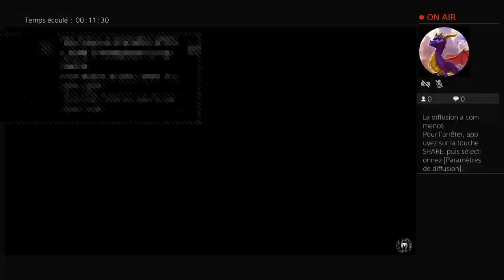Diffusion PS4 en direct de tbauduin45